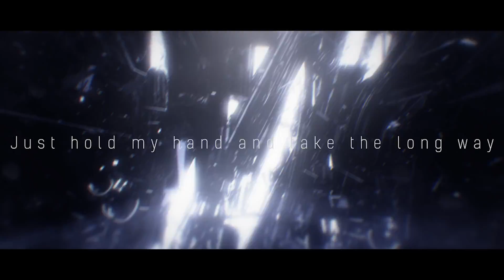[BOFU2017] RiraN ft. core mc - Take The Long Way Home (BGA)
[BOFU2017] RiraN - Take The Long Way Home (BGA)

Composer:RiraN ft. core mc

Visualized:Irelriser